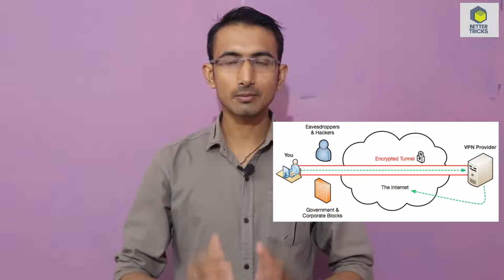What is VPN ? | virtual private Network working |How to Access Blocked Websites in India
What is VPN? Benefits of VPN? How to use VPN.
What is a VPN? How it works and why you should get one .